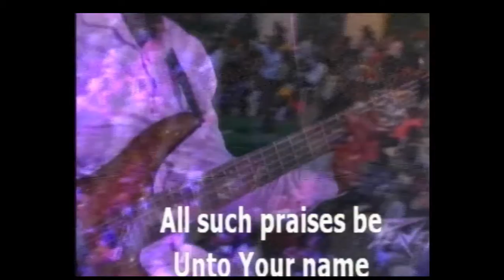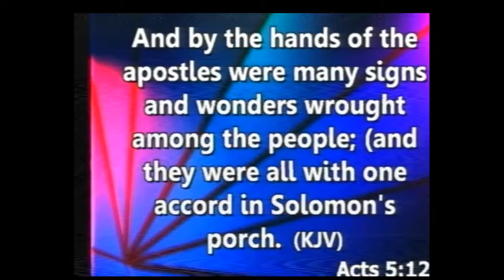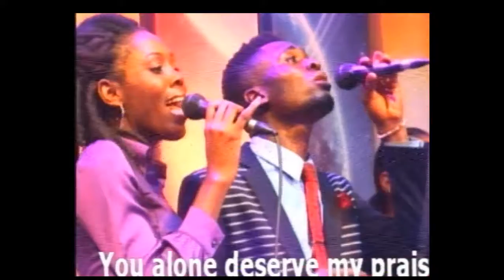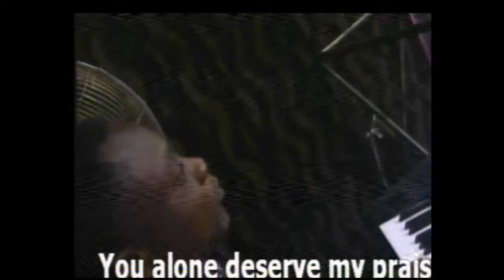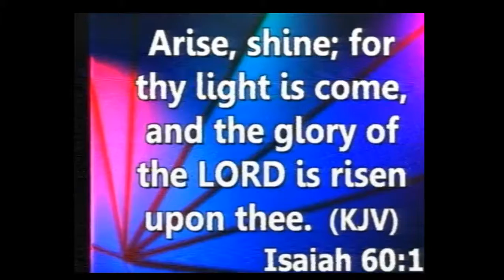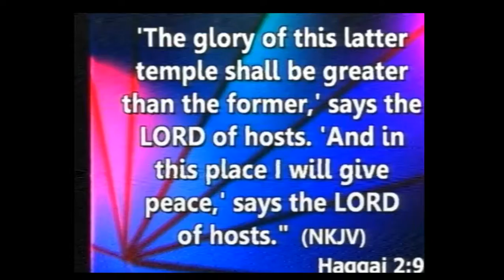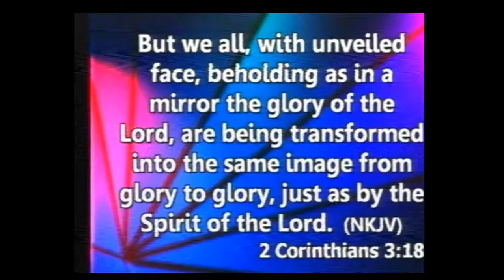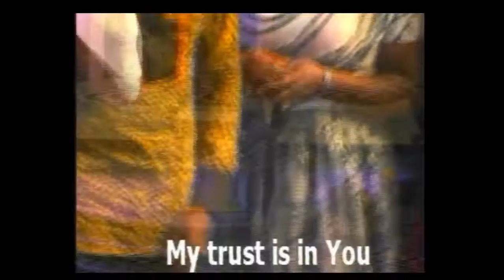The Glory of God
Restoration Convention 2017: Archbishop Cletus Bassey